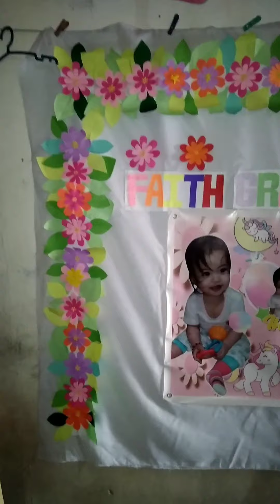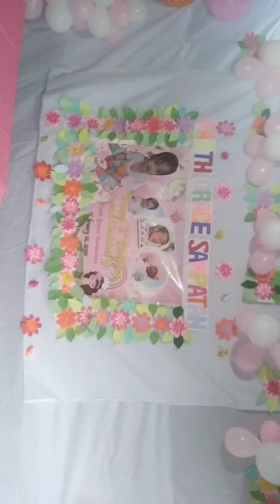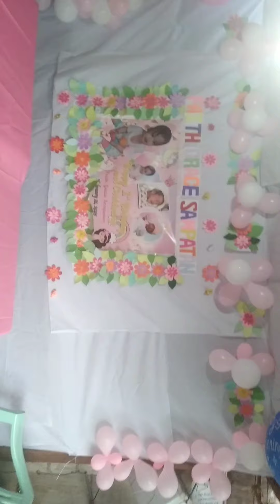binyag ni bunso